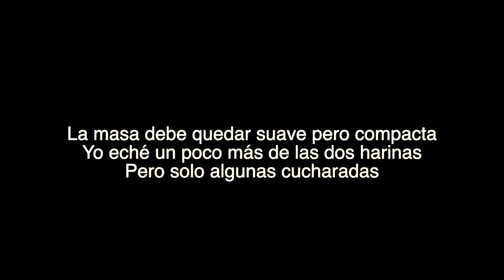Tortillas De Maíz Morado Sin Gluten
Tenía una bolsa de 1 kg harina de maíz morado que traje de Perú y se me iba a poner fea entonces decidí hacer estas tortillas. Un plato bien colorido y un poco sofisticado para una reunión especial en casa.
Las hice sin gluten porque venía a comer un amigo celiaco a casa.

Ingredientes para 8 a 10 tortillas
1 y 2 (al final agregué 2 tazas) de harina de maíz morado o harina de maíz amarillo para tortillas.
1/2 taza de harina de mandioca o yuca y un poco más para espolvorear las tortillas.
1/2 cucharadita de pimienta blanca
1 y 1/2 taza de agua hirviendo
pizca de sal - opcional

El relleno se puede hacer siguiendo las instrucciones de este vídeo o cualquier relleno que tu quieras usar, ensaladas, etc.